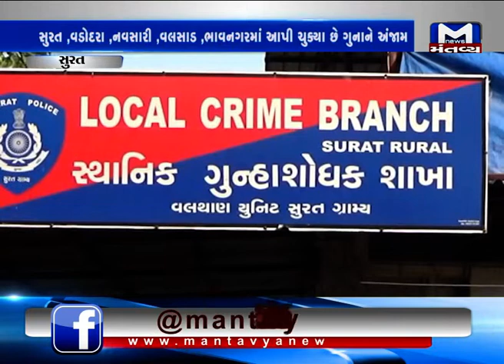Surat: LCB Police arrested 2 thieves involved in 17 robberies | Mantavya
Surat LCB Police arrested 2 thieves involved in 17 robberies.